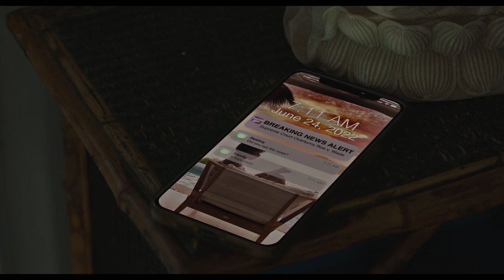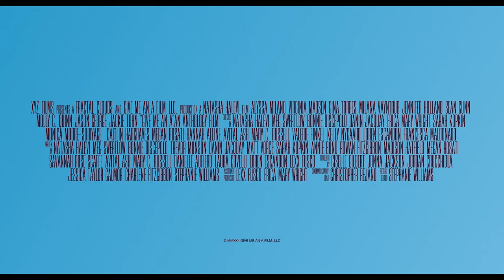GIVE ME AN A (2023) - Feature Trailer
17 films. 17 female filmmakers. One Supreme Court ruling. A countless number of women. From satire to horror to science fiction, GIVE ME AN A is an urgent & passionate response from a group of women committed to protecting or securing their right to privacy, bodily autonomy, & healthcare. These films are a unified voice that tells the world how they feel about the overturning of Roe V Wade.